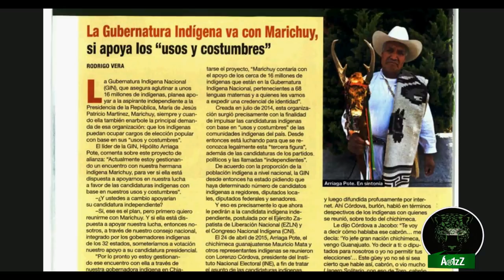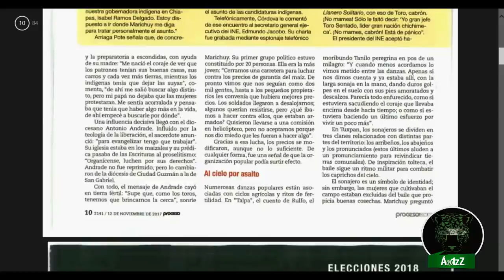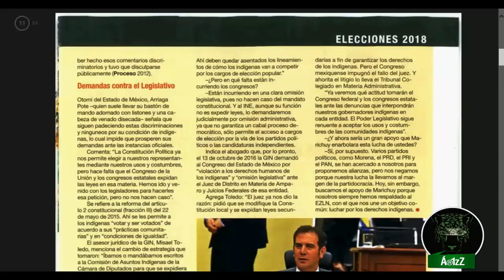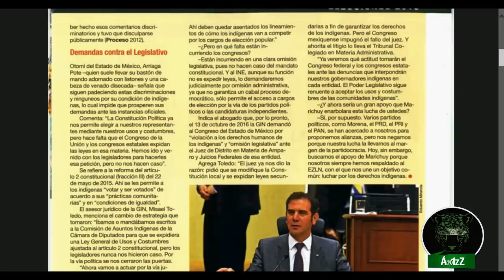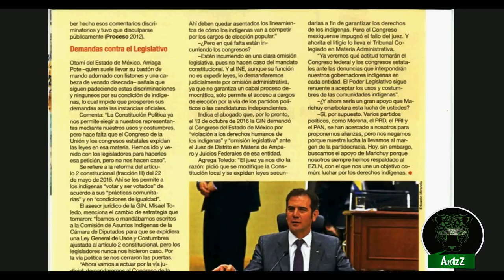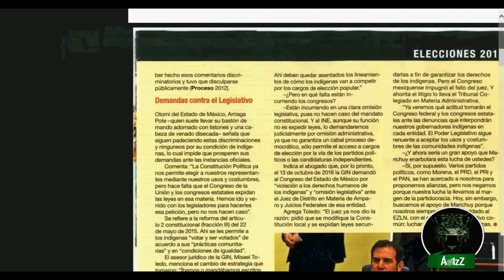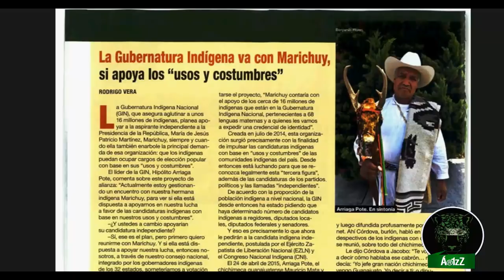"Yo, gran jefe Toro Sentado", dijo Córdova. Hoy, Hipólito Arriaga se acerca a María de Jesús